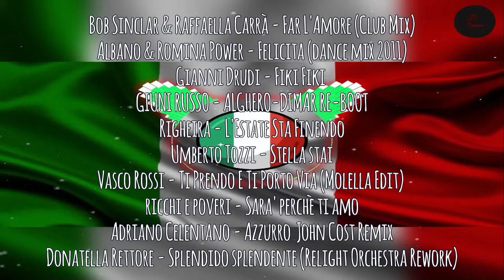MIX ITALIANO DA BALLARE E CANTARE VOLUME 2 BY DJ CARYSMA 🎧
📃 TRACK LIST ALLA FINE DEL VIDEO 📹

💈🛍️ LA MIA ATTREZZATURA💈🛍️
🎛️🎚️ Pioneer DJ DDJ-FLX4 ↪️
🎧 Sony WH-1000XM4 ↪️
💎 Decksaver Pioneer DDJ-400
🔌 Neo by Oyaide USB (tipo C - tipo B)

🎧 MIX CANZONI CAPODANNO 🍾 CON I TORMENTONI ♥️♣️♦️♠️ "QUELLI VERI" BY DJ CARYSMA ➡️